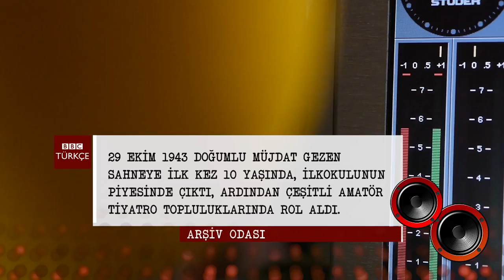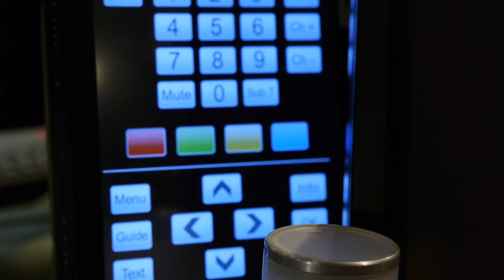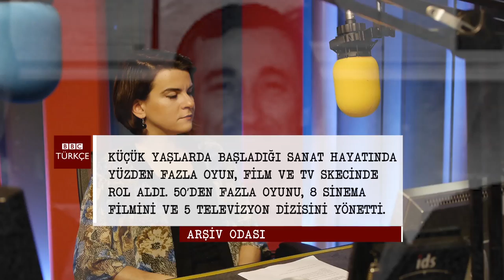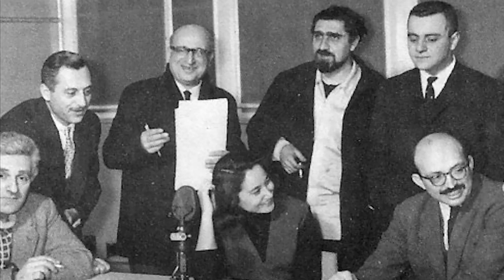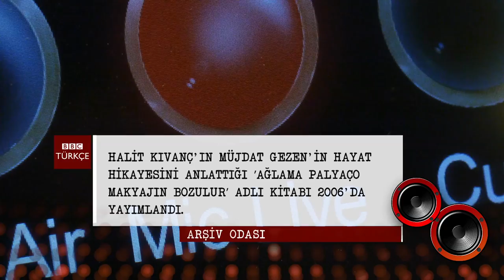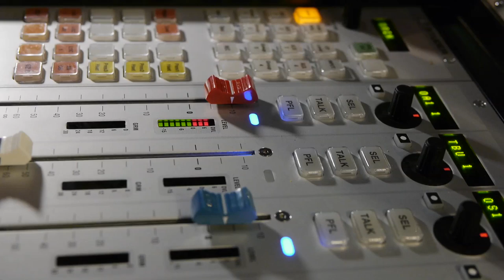ARŞİV ODASI: Müjdat Gezen, 1984 - BBC TÜRKÇE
Arşiv Odası programımızda bu hafta, sanatçı Müjdat Gezen'le 1984 yılında yapılmış bir söyleşiyi yayımlıyoruz.

Bir filminin seslendirmesi sırasında telefonla ulaştığımız Müjdat Gezen, yaşamını ve çalışmalarını anlatıyor.

Söyleşi sırasında programın sunucuları Nuri Çolakoğlu ve Hüseyin Sükan'ı bir de sürpriz bekliyor. Müjdat Gezen söyleşi sırasında telefonu bir dönem BBC Türkçe radyosunda spikerlik yapan bir isme veriyor.

Programın sonunda ise, Müjdat Gezen, kendi ifadesiyle bir de 'dekolteli' fıkra anlatıyor.

ARŞİV ODASI

Yapımcılığını Cenk Erdil ve Aylin Yazan'ın ortaklaşa üstlendiği programın ilk bölümü, BBC Türkçe Servisi'nin 75. kuruluş yıldönümü olan 20 Kasım'da, 1976 yılından bir Zeki Müren söyleşisi ile başlamıştı.

2011 yılında radyo yayınlarına son veren BBC Türkçe, bu programda siyasetçilerin, gazetecilerin, sanatçıların, akademisyenlerin; bazıları hayatını kaybetmiş, bazıları geçen yıllarla unutulan, bazıları ise daha da ünlenen isimlerin seslerini, arşivin raflarından çıkarıyor ve dijital platformda yeniden yayımlıyor.

O yılları hatırlayanların hafızaları tazelenecek, kimi dinleyiciler ise bu sesleri belki de ilk kez Arşiv Odası aracılığıyla duyuyor.

Aylin Yazan'ın sunduğu programda, Londra'da ilk konserini veren İbrahim Tatlıses'ten Olacak O Kadar'ın ilk günlerini anlatan Levent Kırca'ya, kaset çıkarmakta güçlük çektiğini söyleyen Ajda Pekkan'dan, tedavi görmek için Londra'ya gelen Barış Manço'ya, Altan Erbulak'ın bilinmeyen bilgisayar tutkusundan Sevgi Soysal'ın BBC Türkçe için kaleme aldığı yazılara kadar birçok farklı ses ve yayına yer verilecek.

Türk siyasî yaşamında yer etmiş isimler ve gazeteciler de Arşiv Odası’nda olacak. İsmet İnönü'den Celal Bayar'a, Turgut Özal'dan, Süleyman Demirel, Bülent Ecevit ve Necmettin Erbakan'a, darbeler döneminde yasaklanmış sanatçılardan Ruhi Su, Orhan Gencebay, Cem Karaca ve Rahmi Saltuk'a, iş adamları Vehbi Koç ve Sakıp Sabancı'ya kadar uzun yıllar içinde BBC Türkçe Radyosu'na konuk olan isimler, her hafta Arşiv Odası ile yeniden BBC Türkçe takipçileriyle buluşacak.